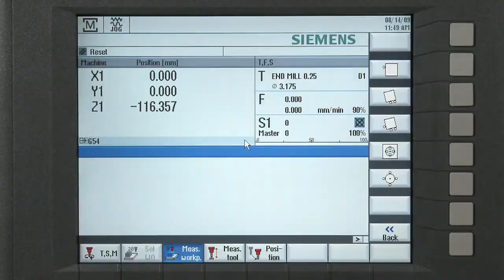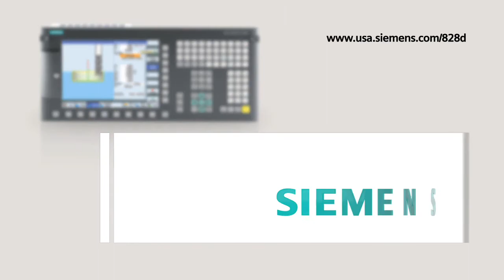Automatic Measuring Cycles (Sinumerik 828)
To ensure maximum CNC machining accuracy, optional measuring cycles can be used in manual mode or in program run mode. They allow machine tool and workpiece setup, as well as in-process checks. In manual mode, the workpiece zero point can be set either with a touch probe or an edge finder. In automatic mode, the tools can be checked for wear or breakage.
Owner’s advantage
   -Fast setup of a workpiece or tool offset
   -In-process checks keep parts within your desired tolerances